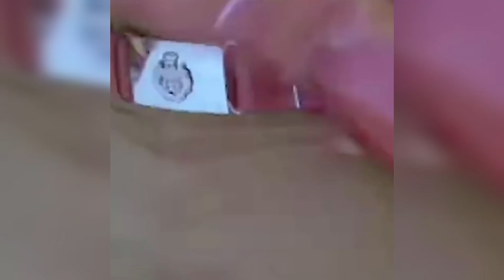Unseen Malayalam Thug Life Videos 😂🔥 | Unlimited Thug Life Compilation | Mnfx4 Cutz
Videos and Audios Used in the Videos Copyright is Owned by the Respective Creditors 😊🙏